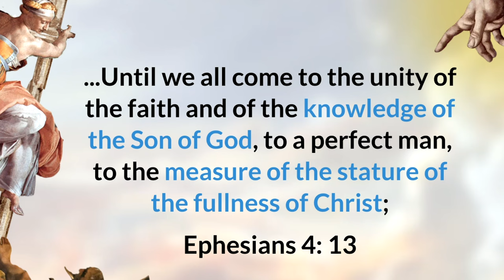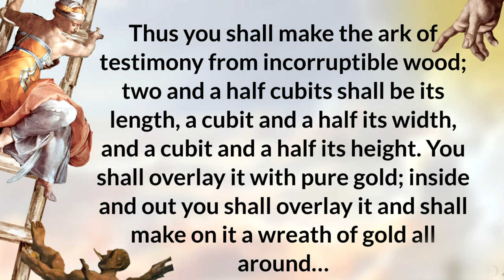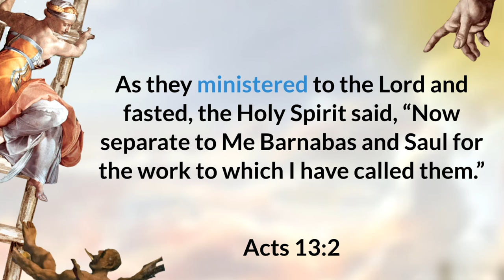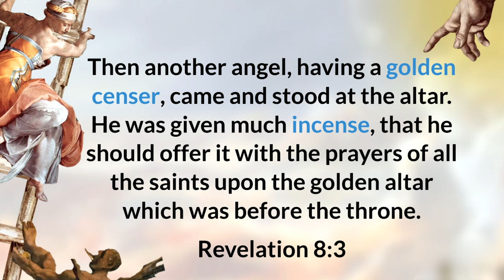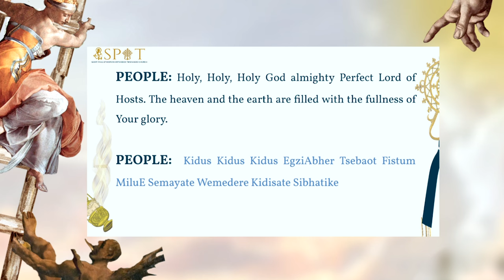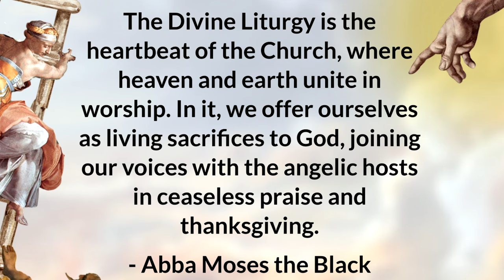Pursuit of Holiness - Liturgical Worship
We continue with week two of our series Pursuit of Holiness. This week we focus on the importance of liturgical worship. We dig deeper into the meaning of the prayer of all prayers, liturgy (Kidase).

After watching this sermon we encourage you all to reflect (self or with your brother/sisters in Christ) using the questions below.

1. What are some of the challenges we encounter when attending liturgical services, and how can we overcome them?
2. In what ways does the use of icons, incense, and chanting enhance the worship experience in Liturgical Worship?
3. How do you envision your ongoing journey of participation in Liturgical Worship (prayer), and what role do you see it playing in your spiritual growth and development?
4. What are some challenges within our church community that hinder us from partaking in Holy Communion regularly and being in communion with God? How can we address these challenges and foster a deeper connection with God and one another?

This sermon is taught by our brother, Kaleab, during Saint Paul Ethiopian Orthodox Tewahedo (SPOT) Church's Sunday Service.